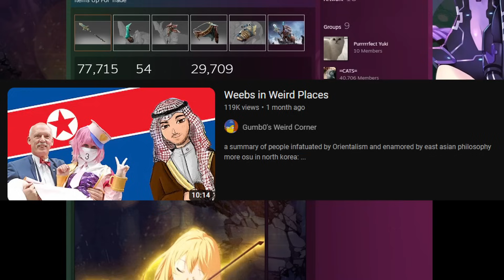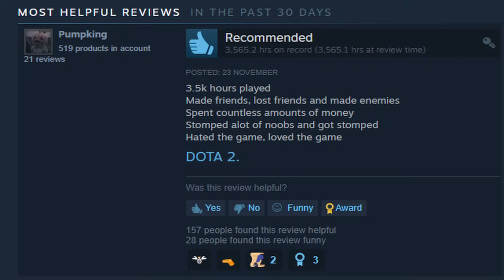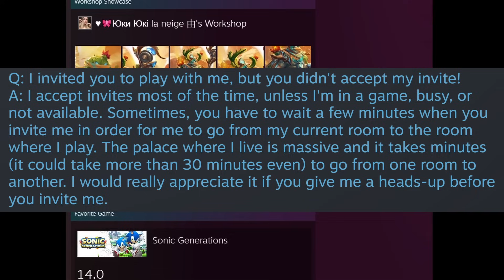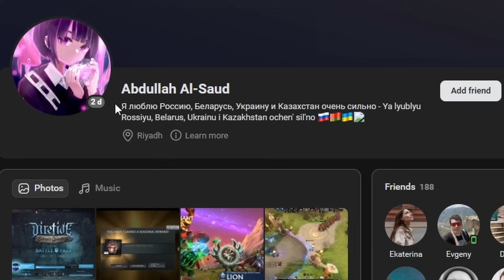Saudi Arabia's Most Notorious Weeb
Saudi Arabia's Most Notorius Weeb. This is very sensational